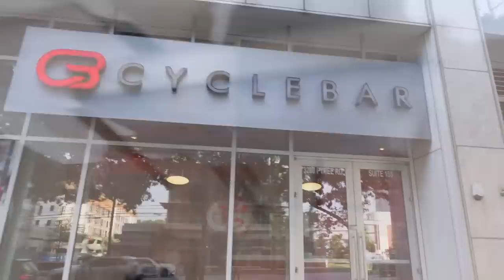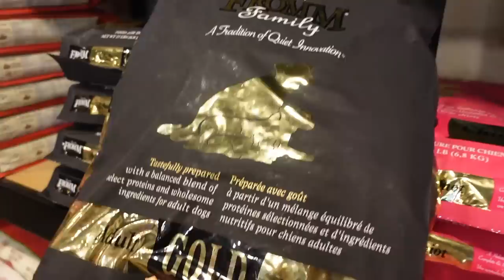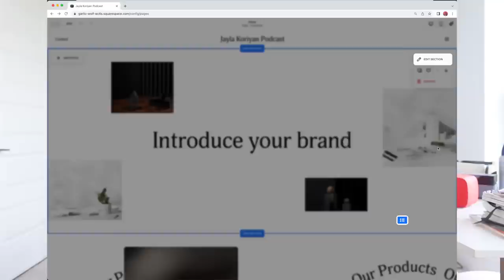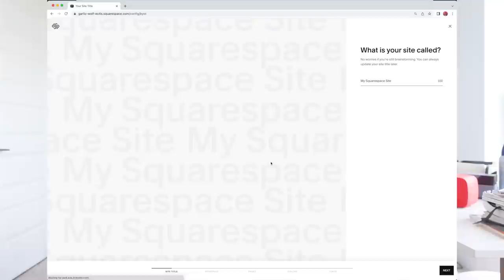VLOG! PUSHING MYSELF, HOW I MANAGE WORK LIFE BALANCE, GLAM GRWM, & TRYING BOXING FOR THE FIRST TIME!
WHAT'S UP DIGITAL BESTIES! ► New Vlog Upload! In this vlog we are continuing on our healing girl journey with our consistent routine of doing things that feed our mind, body, and soul. We tired a few new workout classes, get work done at home, balance my work/life schedule, and get pretty for the day. Let's go!

💪🏽 Gyms I tried this vlog
Pepper Boxing & Cycle Bar

🌍 Jayla Everywhere Else
INSTAGRAM➜ @JaylaKoriyan
TIK TOK ➜ @JaylaKoriyan